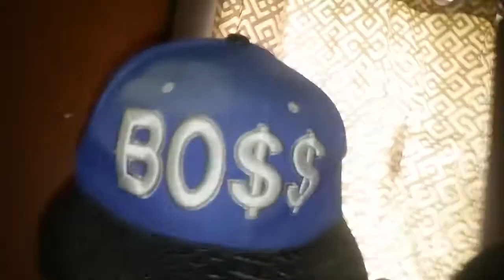My day as a VLOGGER